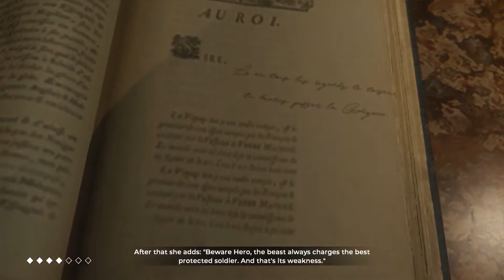The Council. Part 2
Storyline of The Council.